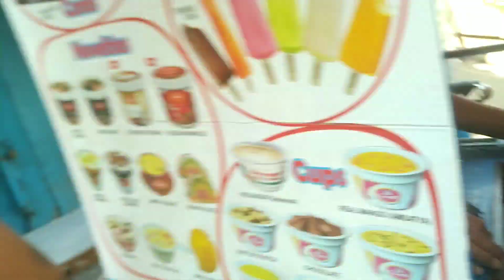Onekdin por abar gelam Arambagh kintu keno??🙄//bangla vlog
Love u my all friends